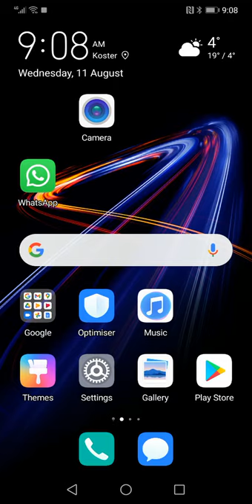farming simulator 2020